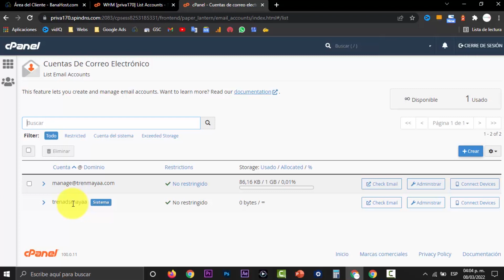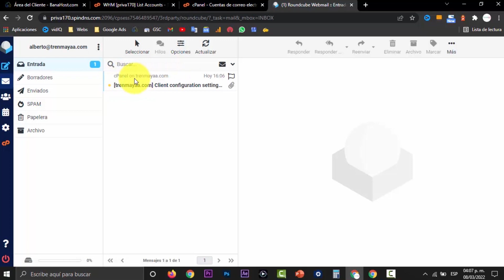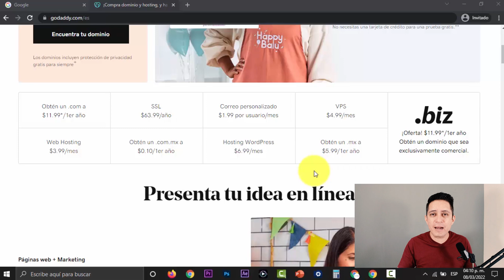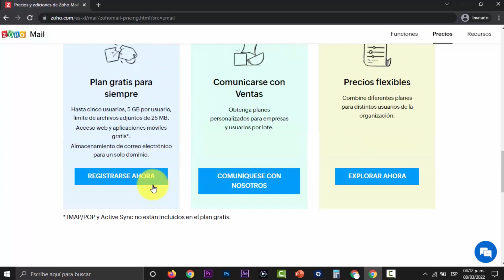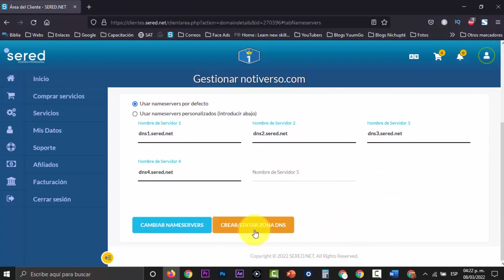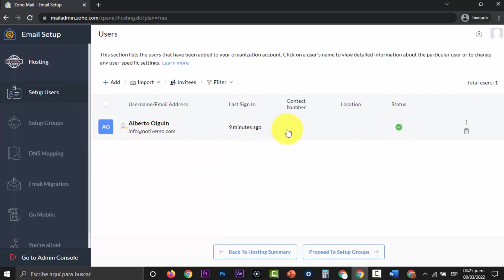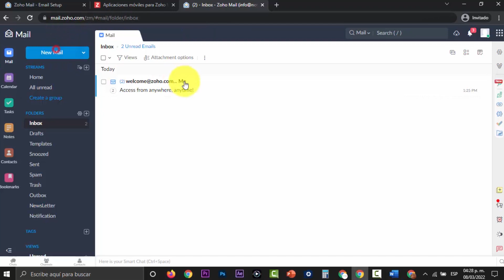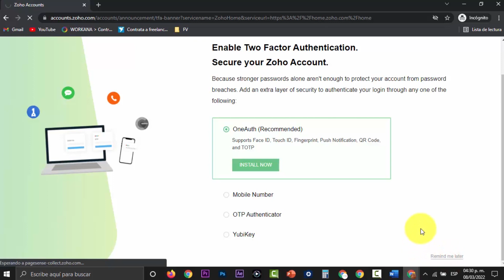Cómo Crear CORREOS Corporativos ILIMITADOS GRATIS en cPanel, Banahosting o Zoho Mail con tu dominio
Te mostraré dos métodos gratuitos para crear correos corporativos gratis de una manera fácil y practica.

En primer lugar podemos crear cuentas de correo corporativas o empresariales ilimitadas en cPanel desde el plan más básico de Banahosting

O bien hasta 5 cuentas de correo gratis con tu propio dominio incluso si no tienes hosting o página web con Zoho Mail.

Dale seriedad a tu negocio o emprendimiento con cuentas de email corporativas gratis.

0:00 - Correos corporativos gratis
0:30 - Correos gratis con Banahosting
1:05 - Correo corporativo en cPanel
4:43 - 5 correos corporativos gratis con Zoho Mail
7:00 - Correo corporativo gratis con dominio
12:18 - Correo corporativo con dominio propio
14:06 - Despedida

Temas relacionados:

- correo corporativo gratis
- correo corporativo outlook
- correo corporativo en gmail
- correo corporativo google workspace
- correo corporativo en iphone
- correo corporativo con dominio propio
- correo corporativo godaddy
- correo corporativo godaddy
- correo corporativo sin dominio
- correo corporativo hostgator
- correo corporativo zoho
- correo corporativo gratis con dominio
- correo corporativo sin hosting
- correo corporativo wordpress

🚀 ¿Quieres que apliquemos alguna de estas estrategias para tu negocio? el equipo de Alberto Olguin estará encantado de ayudarte.